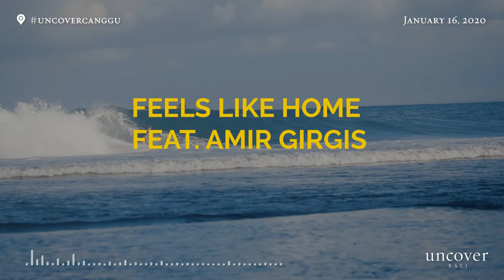“Let’s get ready for your Next Bali Holiday” Music Video Feat. Canggu (August 2020)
Uncovering Canggu in 2020 after a long quarantine! Check out Canggu Area here while playing our music playlist. Timestamps available!
Combination of footages from the end of 2019 until July 2020

• All This Time - Robert Shirey Kelly 00:00
 • All You Got – Dansu 03:27
 • Ayh, Ayh - Monako Davis 06:46
 • BFF - Chair Model 10:32
 • Calling Me Home - Emily Brimlow 13:17
 • Canons (feat. JMR) - Super Duper 17:19
 • Feels Good - Cass XQ 21:24
 • Feels Like Home feat. Amir Girgis - The TVC 23:55
 • Gave You the World feat. Montell Fish - Paul Russell 27:15
 • Hey Hi Hello – CAPPA 31:33
 • Lost in the Crowd - Drew Holcomb and the Neighbors 35:08
 • Now It Begins – Layup 38:18
 • Start Over - Brian Reith 41:12
 • Sucker (For a Happy Ending) – Kaptan 45:38
 • Whatever You Want – Kaptan 49:38
 • Sparrows – Jamie 52:56
 • Thinking About You - Cody Fry 56:46

Places Timestamps:
* Uncover Canggu Area 0:00
* Batu Bolong Beach 0:36
* Batu Bolong Street 06.10
* Echo Beach 15:49
* Batu Bolong Beach 23:21